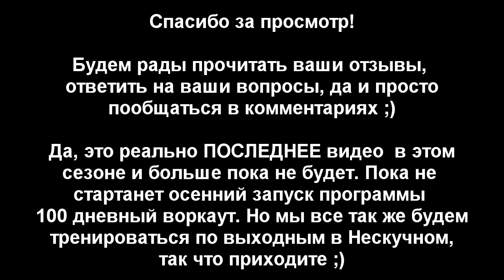S02E13: Последняя летняя тренировка [Team Patriots]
Коляну реально стоит начать учиться подтягиваться без лямок, они на него плохо влияют. Антон вернулся и со свежими силами и предложил отличную тренировку спины. Саня тренил отдельно подтягивания на одной. 4-х часовая тренировка на улице. Дойти до конца!

Содержание:
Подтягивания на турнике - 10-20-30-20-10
Подтягивания с паузами (5 секунд после каждого повтора в середине движения) - с 1 до 10 и вниз до 1 снова
Подтягивания Биста - 10 подходов по 10 повторений
Удержание закрытого переднего виса - 5 минут в сумме

Домашние турники, жилеты-утяжелители, резиновые петли для тренировок, перчатки для подтягиваний, гимнастические кольца, страховочные лямки и многое другое.

Покупай одежду с логотипом воркаута в поддержку движения!